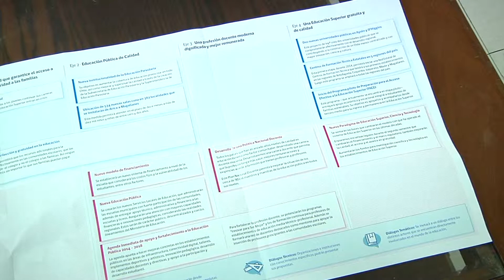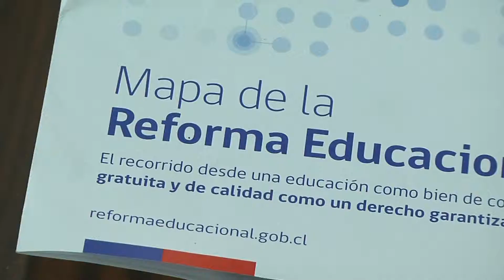Biobarómetro: Cerca del 41 por ciento de la población desconoce alcances de la Reforma Educacional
En este sentido, expertos señalaron que la campaña comunicacional del gobierno ha sido poco efectiva.